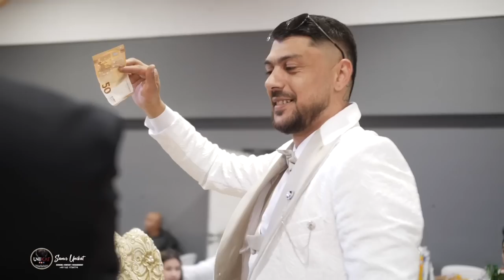Bijav ko Gazda Shukren Adrijana ||Sunet Adjedin Besancon Ork JuzniRitam Bernat Oki Berber || PART 1